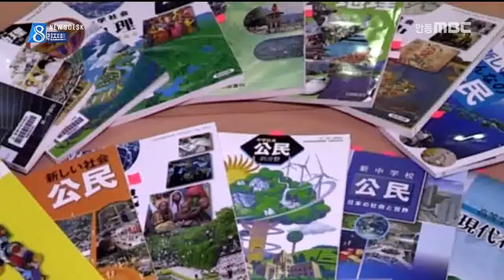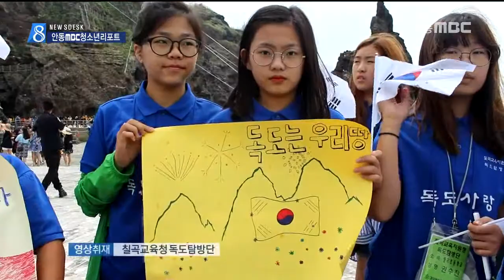[안동MBC뉴스]청소년리포트291]독도는 우리땅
◀ＡＮＣ▶

 안동MBC청소년리포트

 오늘은 난생 처음 독도를 찾은
초중학생들의 독도탐방단 소식을 장윤석
안동MBC 청소년기자가 전해드립니다.
           ◀ＥＮＤ▶

 난생 처음 독도에 도착한 학생들이
감격에 겨워 독도사랑을 목놓아 외칩니다.

 대한민국 동쪽을 지키는 독도를 만나기 위해 먼 뱃길을 달려온 칠곡지역 초중학생 30명으로 조직된 독도 탐방단입니다.

◀ＩＮＴ▶이진우/ 칠곡 가산초 6학년
"독도를 사랑하면서 더 관심을 주고 일본이
자기 땅이라고 우기는 거를 비판해야 한다고
생각합니다."

 일본은 2016년 일본 중학교 역사교과서
8종 모두에 독도는 일본땅이라고 가르치고 있는 등 독도에 대한 역사왜곡은 날이 갈수록
심해지고 있습니다.

 칠곡교육지원청은 지난 6월 8일부터 6월 10일까지 초중학생을 대상으로 독도 현장 체험 학습을 실시했습니다.

◀ＩＮＴ▶김성란/ 칠곡교육장
"우리 학생들이 재미있게 독도를 탐방하고
독도의 역사적 의미와 가치를 마음에 새겨보는
기회가 되길 바랍니다. 또 이 학생들이 친구들에게 독도를 올바르게 전하는 메신저 역학을
할 것으로 기대됩니다."

 학생들은 설레이는 마음으로 독도에서 실시할 퍼포먼스 자료를 정성들여 만들고,
독도 탐방 소감문을 쓰면서 독도사랑
실천의지를 다졌습니다.

 독도탐방은 학교에서 배우고 익힌 내용을
현장체험을 통해 독도의 소중함을  확인하고
나라사랑 정신을 다시한번 다지는 기회가 됐습니다.

◀ＩＮＴ▶ 김수빈/ 칠곡 신동중 3학년
"태어나서 처음 와보는 독도인데 저희가 독도를
왜 지켜야 하는지 알 거 같아요."

S/S: 미래의 주인공인 많은 청소년들이 독도를 찾아 독도사랑과 나라사랑 정신을 길렀으면
좋겠습니다. 우리가 지켜야할 소중한 우리땅
독도에서 안동MBC 청소년기자 장윤석입니다.